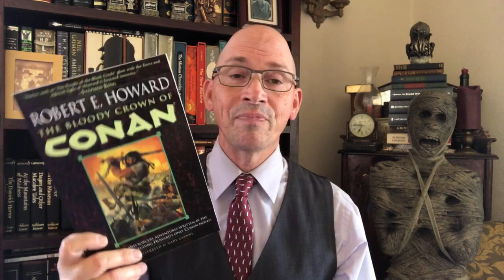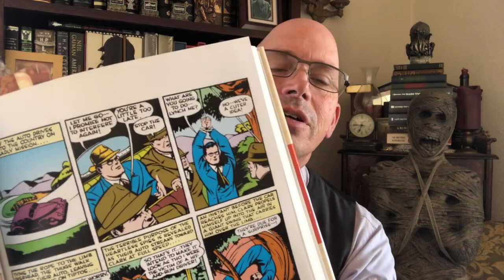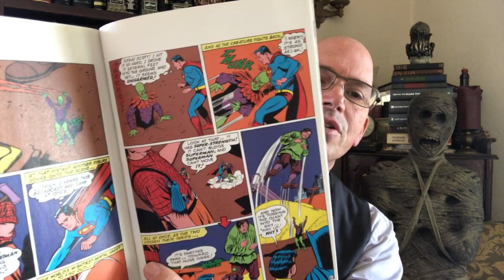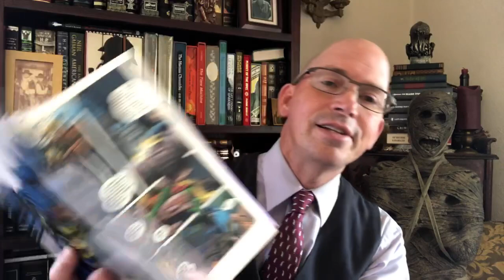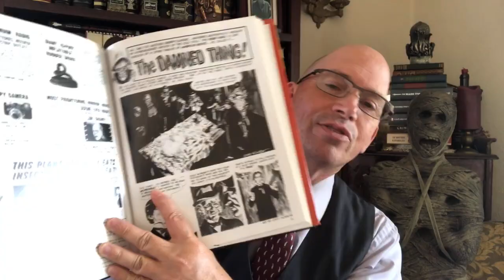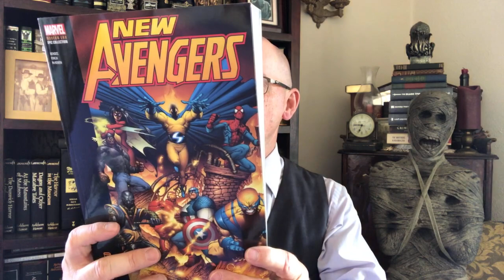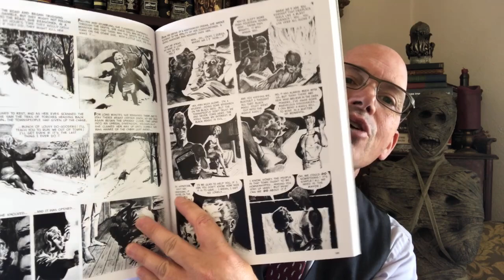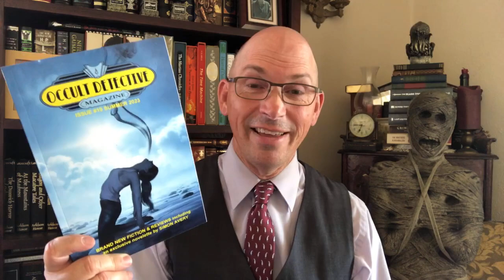Weekend Reading Report 9/24/23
Another thrilling Weekend Reading Report!